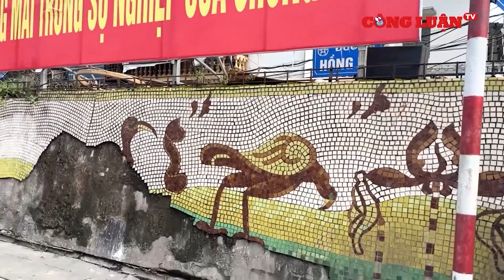Xót xa loạt công trình nghệ thuật công cộng ở Hà Nội xuống cấp nghiêm trọng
Con đường gốm sứ, con đường bích họa... là những công trình nghệ thuật công cộng ở Hà Nội đang xuống cấp nghiêm trọng khiến người dân không khỏi tiếc nuối.